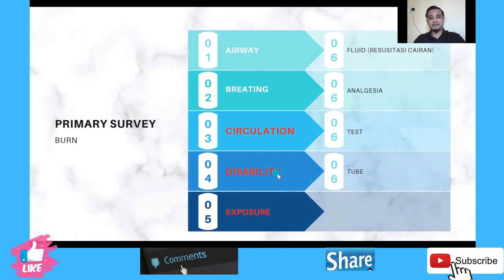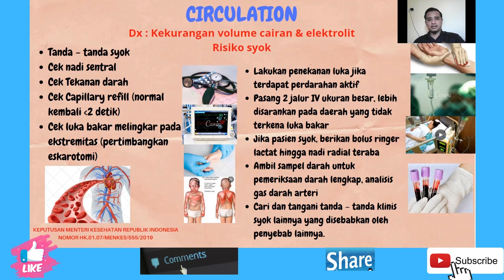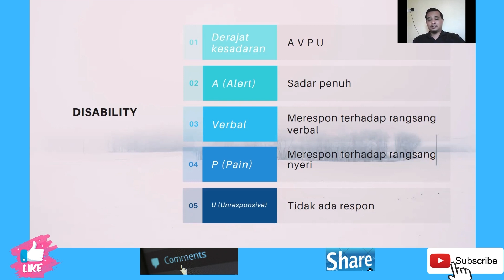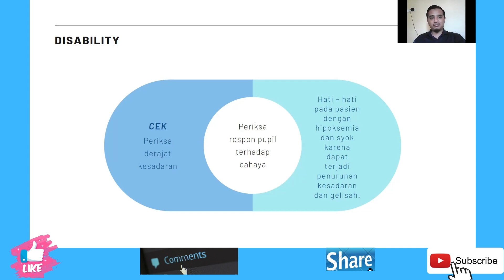Mengobati Luka Bakar : Penatalaksanaan Sirkulasi & Kesadaran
Jika menemukan korban yang terkena luka bakar jangan menggunakan odol (pasta gigi) dan es batu. Dalam video ini juga dijelaskan tentang cara pemenuhan cairan dan penanganan tingkat kesadaran.  Ingin tahu caranya? silahkan simak video ini tanpa skip ya sahabatku. Selamat mencoba :)

Video ini menyajikan tentang pengkajian dan penanganan sirkulasi maupun disability pada pasien luka bakar resusitasi cairan luka bakar cara penanganan cairan luka bakar gawat darurat luka bakar tatalaksana circulation luka bakar penatalaksanaan cairan luka bakar infus cairan perdarahan sampel darah syok hipovolemik Luka bakar mengukur tingkat kesadaran tingkat kesadaran pasien Tingkat kesadaran prosedur pemeriksaan tingkat kesadaran burn tanda syok tekanan darah infus 2 jalur pernapasan renai circulation Penanganan sirkulasi cara menghitung tingkat kesadaran pasien Resusitssi cairan